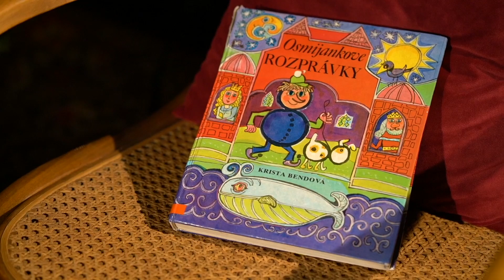Szlovák esti mesék 5.rész - O piatom detektívov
Krista Bendová a szlovák irodalom jelentős alakja volt: költő, író, dramaturg , újságíró és kiváló meseíró. Különleges meséin generációk nőttek- nőnek fel. Az Osmijanko című mesekönyveinek egyes történetei nyolc-nyolc meséből állnak, hiszen a könyvek címében szereplő kisfiú neve is rejti a nyolcas számot. Ennek a humoros és izgalmas történetnek a címe Osmijanko a detektívi ( Osmijanko és a detektívek ) A történetben a főhős kisfiú elveszít valami nagyon fontosat és szeretné megtalálni, ezért detektívek segítségét kéri. Az egyes mesékben mindig egy újabb  detektív próbál a titok nyitjára jutni  és végül kiderül, hogy a nyolc detektív közül kinek és hogyan sikerül megfejteni a talányt.
Rozprávka je načítaná v podaní Evy Javorskej
Olvasta: Eva Javorska
Készült a Cervinus Teátrum szlovák nemzetiségi színház megbízásából, 2020. december
Felvételt készített: